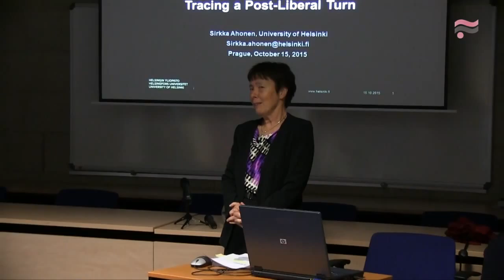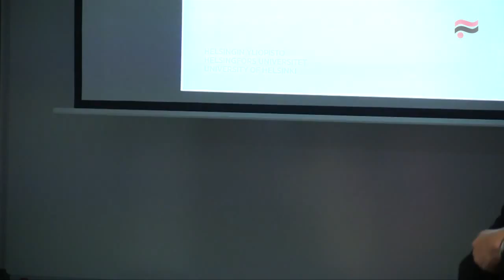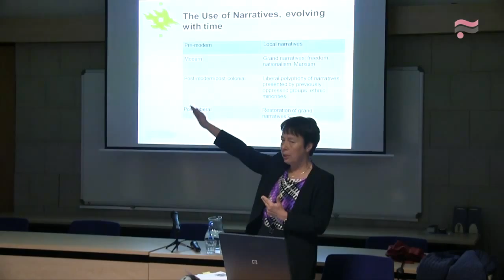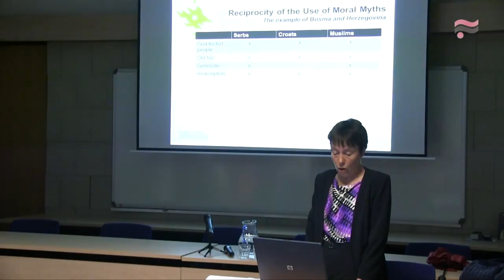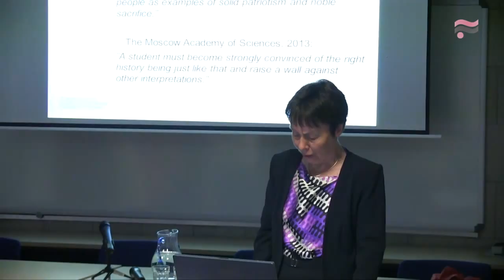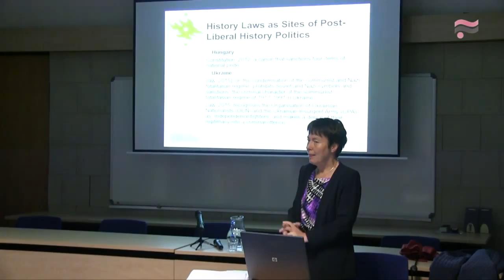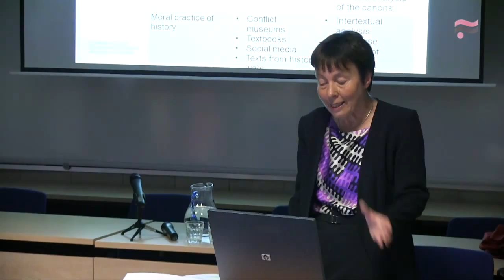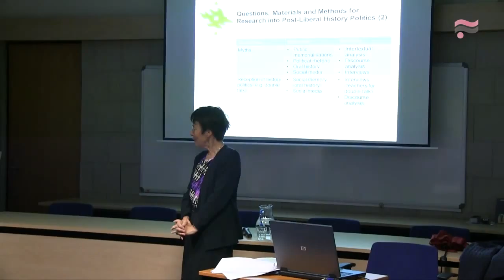Politics of History and Memory: Tracing a Post Liberal Trend by Sirkka Ahonen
A lecture by Sirkka Ahonen, Professor emerita at the University of Helsinki, Helsinki · Department of Teacher Education
Part of the research seminar series at the Institute for the Study of Totalitarian Regimes.